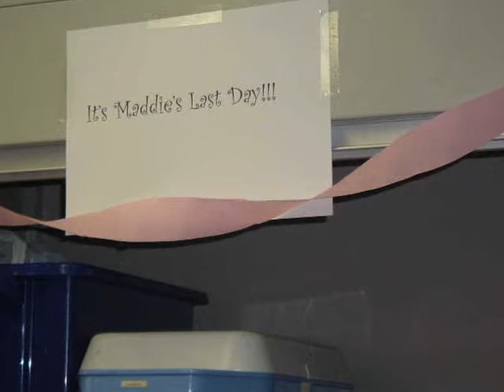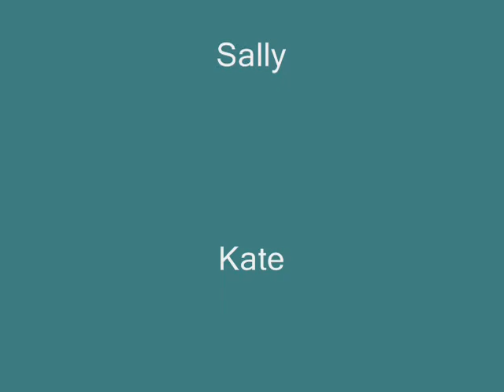maddies retirement 0001